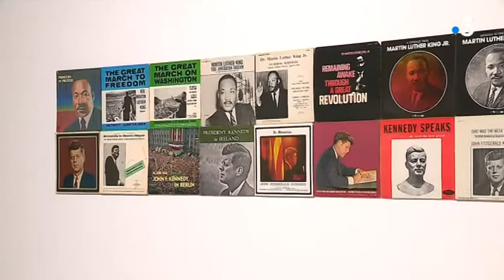Besançon : "Survivre ne suffit pas", la nouvelle exposition du FRAC Franche-Comté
Intervenante : Sylvie Zavatta - Directrice du fonds régional d'art contemporain (FRAC) et commissaire de l'exposition

Un reportage de : GANTNER Jean-Luc, ARBEZ Philippe et RÉTHORÉ Sophie